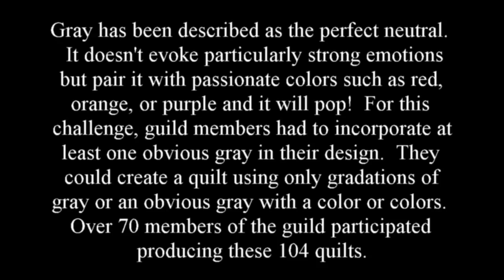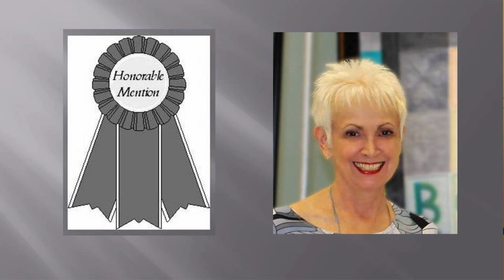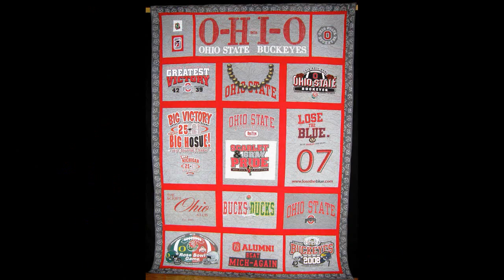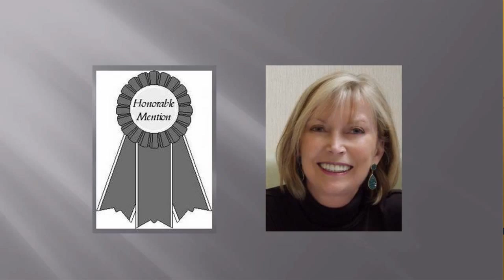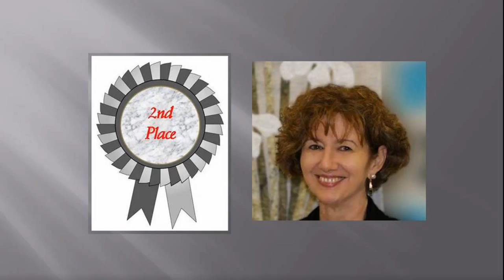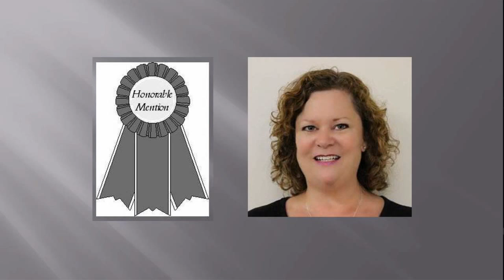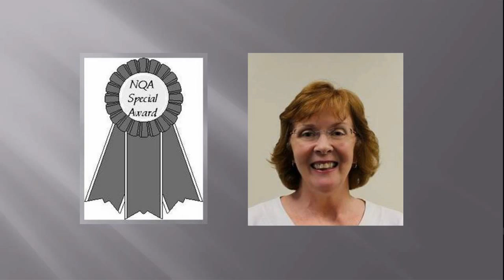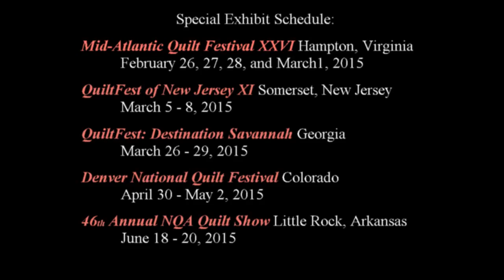50 Shades of Gray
The Gold Coast Quilters Guild of Boca Raton, FL presented a challenge to its members to create a quilt using gray fabric.  They could use gradations of gray and/or incorporate another color or colors.  Seventy members accepted the challenge and produced these 104 stunning and creative quilts.

The collection will be on exhibit in 2015.  Look for the exhibit schedule at the end of the video.